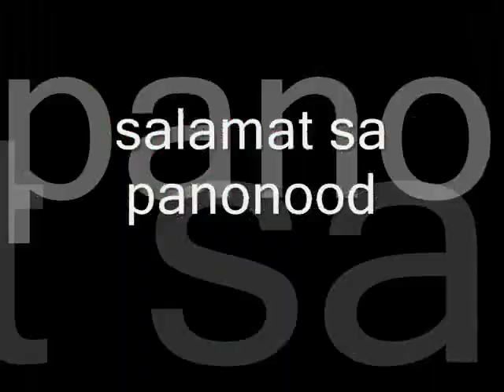umaasa by dirty ghetto punk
kotzhu